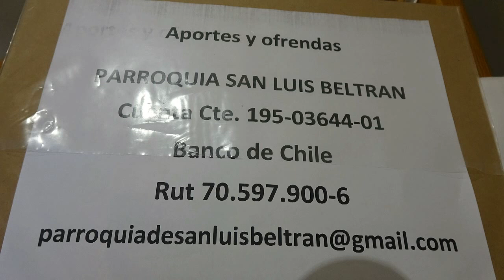EUCARISTIA DEL DIA 5 DE JULIO 2020 EN CUARENTENA